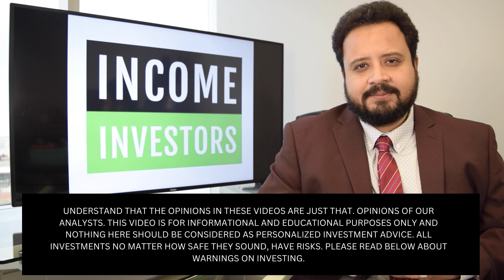7.9% Dividend Yielding Oil & Gas Stock Hikes Payout 3 Times in 12 Months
📈 In today's video, Moe Zulfiqar and John Whitefoot discuss the dividend of the stock of Hess Midstream LP (NYSE:HESM).

Our mission at Income Investors is to deliver timely financial news and information to dividend investors. Our goal is to help our viewers and readers earn higher yields and returns from their portfolios.

Our philosophy:

We believe in simple. We believe in safe and boring! Sure, investors adore great startups and biotech plays. But over the long term, the best stocks tend to be simple businesses that produce steady profits that these businesses pay out to their shareholders in the form of dividends.

We believe in dividends. Many studies have shown dividend stocks beat the market over the long haul. After all, what could be a better sign of a solid business than writing a check to shareholders?

We believe in the future. Over the past century, American incomes have grown sevenfold. Think about everything that has happened during that time: the Great Depression…two world wars…asset bubbles…stock market crashes…and the list goes on. Yet through it all, our standard of living has marched higher. For 240 years, it has been a mistake to be betting against America. We believe in the future.

📌 Timestamps:
0:00 - Introduction
0:34 - Hess Midstream LP
1:32 - Energy Companies
2:55 - Hess Corp
4:34 - Third Quarter
5:42 - HESM Dividend
6:27 - Conclusion